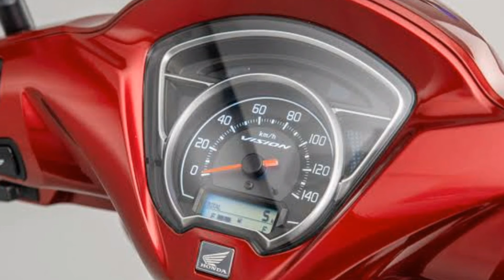HONDA SPACY LAHIR KEMBALI ? BAGASI LEBIH LUAS DAN SUDAH ADA KEYLESS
Hi Gaess,

Honda kini memiliki motor matic baru yang unik dengan basis mesin mirip Honda BeAT. Motor matic baru ini adalah Honda Vision 2021 yang punya bagasi cukup luas di motor sekelasnya. Bagasi penyimpanan  Honda Vision 2021 ini berkapasitas 16 liter dan canggih nya lagi sudah terpasang keyless!! kuy langsung tonton videonya.